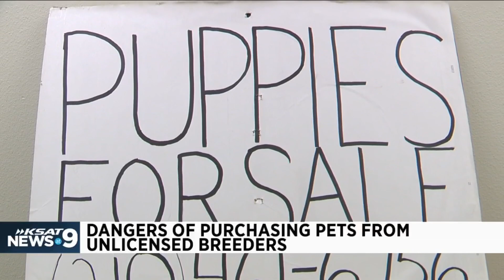ACS warning against giving pets as presents for Christmas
Animal Care Services is warning the public against giving pets as presents for Christmas since they are a big responsibility for their owners.